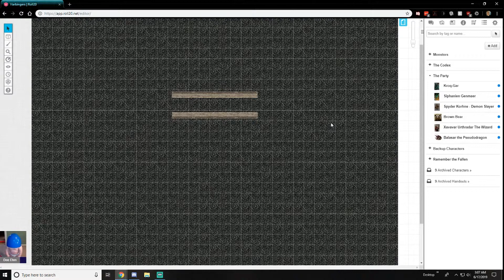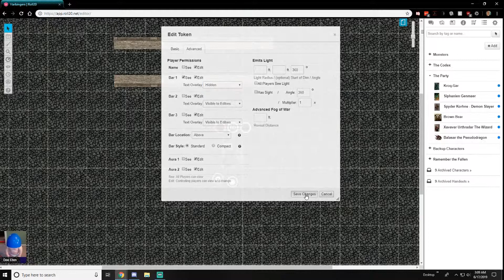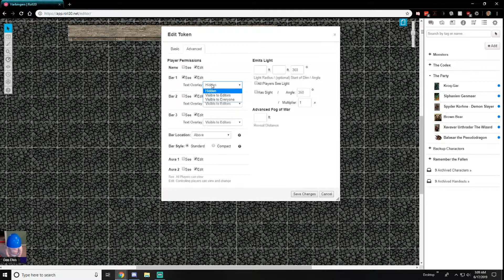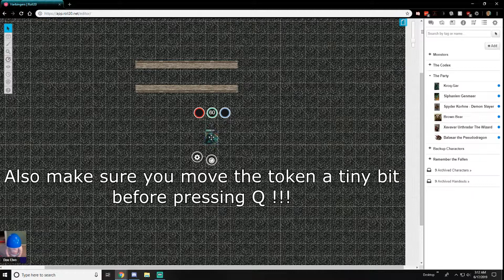Roll20 Tips: Token Movement and Health Bars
Quick video going over how to add health bars to tokens in roll20, and also how to better move tokens without having to count squares or use the ruler tool.